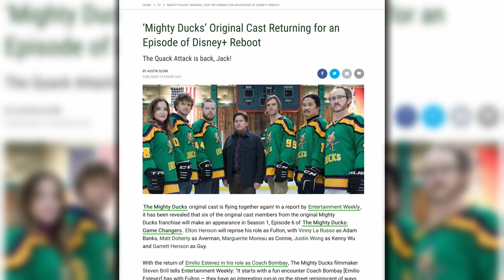Mighty Ducks Original Cast Returning for an Episode of the Disney+ Reboot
The Mighty Ducks original cast is flying together again! In a report by Entertainment Weekly, it has been revealed that six of the original cast members from the original Mighty Ducks franchise will make an appearance in Season 1, Episode 6 of The Mighty Ducks: Game Changers. Elden Henson will reprise his role as Fulton, with Vinny La Russo as Adam Banks, Matt Doherty as Averman, Marguerite Moreau as Connie, Justin Wong as Kenny Wu and Garrett Henson as Guy.

With the return of Emilio Estevez in his role as Coach Bombay, The Mighty Ducks filmmaker Steven Brill tells Entertainment Weekly: "It starts with a fun encounter Coach Bombay [Emilio Estevez] has with Fulton — they have an interesting run-in on the street reminiscent of ways they used to meet each other back in the early days,” Brill continues that, ”This chance meeting between Bombay and Fulton leads to a bigger story."